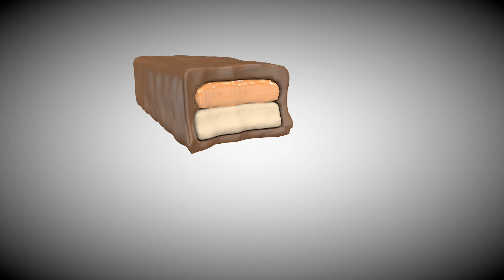Caramel Candy Bar - made with Cinema 4d R20